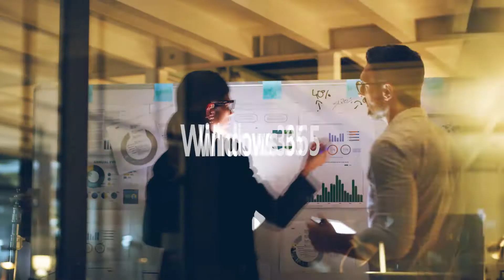Experience Microsoft New Commerce Experience with Ingram Micro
Microsoft’s New Commerce Experience simplifies and streamlines how partners like you buy products from Microsoft. Beginning January 2022, seat-based cloud offers are coming to the NCE for Office 365, Microsoft 365, Dynamics 365, Power Platform, and Windows 365, providing more options for tailoring purchases to meet your business needs and goals. Wondering how it impacts you? No problem, we got you.Starting as early as today, you can transact NCE early before Microsoft General Availability on Jan 10, 2022 via Ingram Micro’s Cloud Marketplace.From March 10th, 2022 and forward, all new orders will be transacted via NCE only. And after June 30,2022, any renewal orders in CSP legacy must be renewed in NCE. By February 2023, all remaining subscriptions on the CSP Program must be moved to the New Commerce Experience.